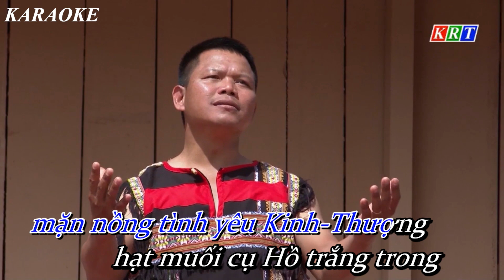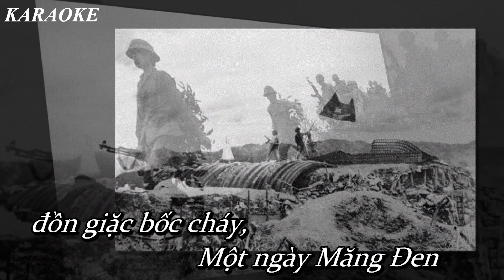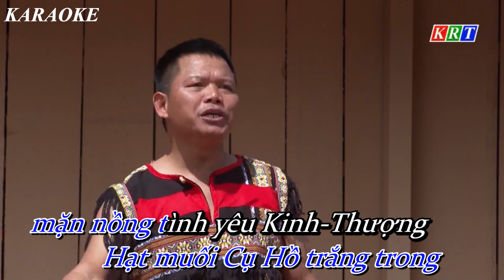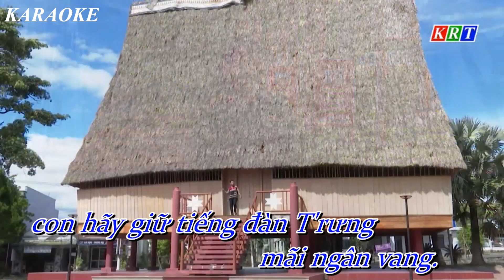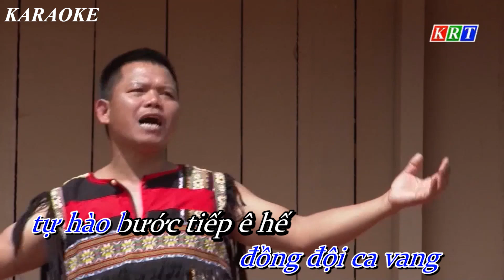KARAOKE CHA VÀ CON l Sáng tác: Ngọc Dũng - Thể hiện: A Long l RÊ THĂNG OFFICIAL